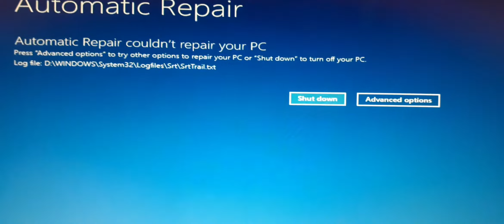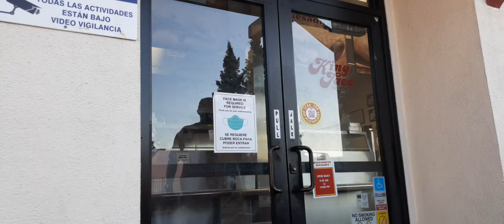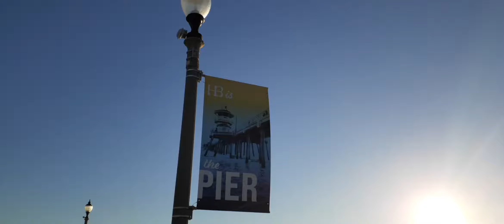INTERMISSION: Technical Difficulties (Part 2)